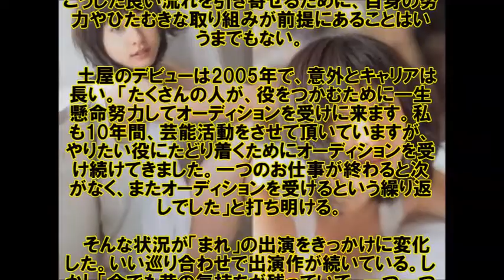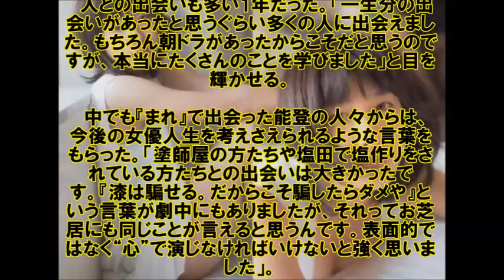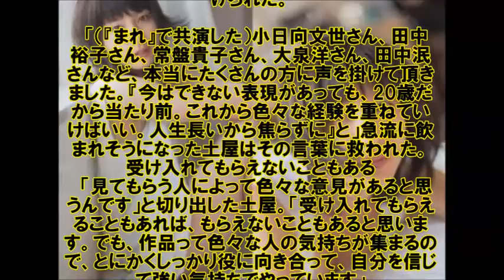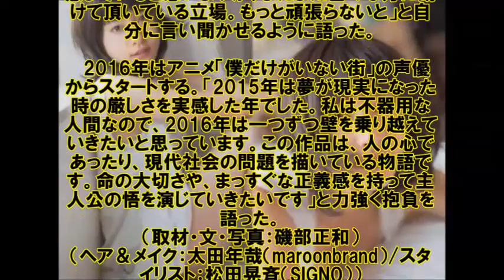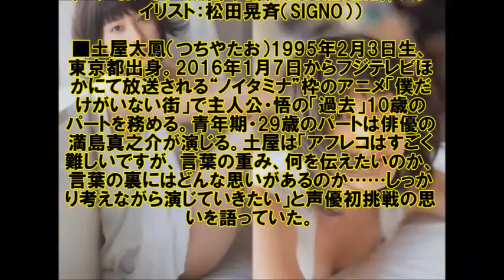土屋太鳳 人生を変えた金言は「焦るな」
2015年、土屋太鳳は驚異の飛躍を遂げた。NHK朝の連続ドラマ小説「まれ」主演にはじまり、高い注目を集めた日曜劇場「下町ロケット」、12月には、映画「orange」で主演を務めるなど、話題作に多数出演した。